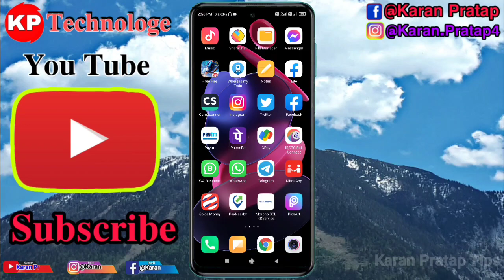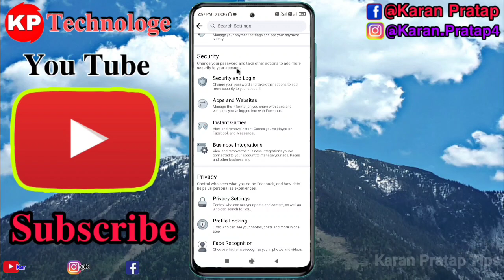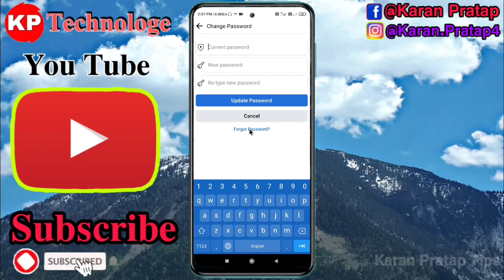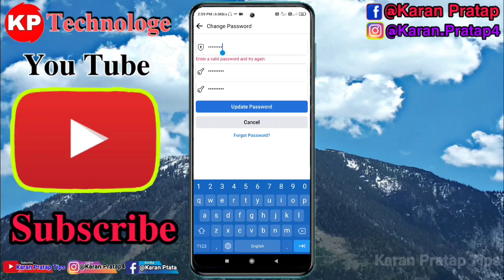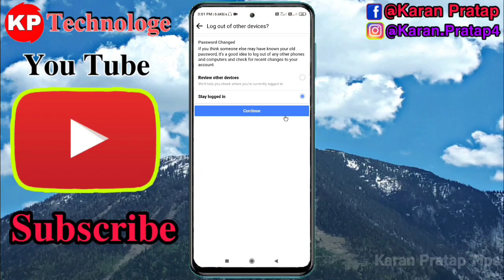Facebook ka password change kaise karen || Facebook ka naya password kaise banaen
So hello everyone aapko 1 new video main phir se swagat hai. so friends aaj ki is video mein ham bataen Hain ki agar aap apni Facebook ka password bhul jaate Hain to use recover bhi kis tarah Se kar sakte hain agar aap Facebook ka password change karna chahte hain to kis tarah Se change kar sakte hain. Aaj is video main aapko ful process mein passport change karne ka bataya hun jo Facebook password ko change kar payenge. agar aap passport change karne mein aapko koi sa bhi dikkat ho raha hai to hamare is video ke comment mein comment Kijiye mein aap sabka help karne ka koshish karunga. Chaliye friends next video mein FIR milte Hain tab tak ke liye goodbye.

Agar aap sab Se koi mujhe sawal puchna hai to hamare  Instagram per message karke poochh sakte hain 👈

friends aapko hamesha aise technology video AAP Sab Ko milte rahte Hain har next day

Not:- किसी को कोई सवाल है तो इस वीडियो के कॉमेंट में पूछ सकते हैं✓